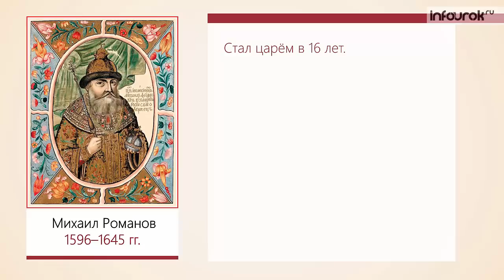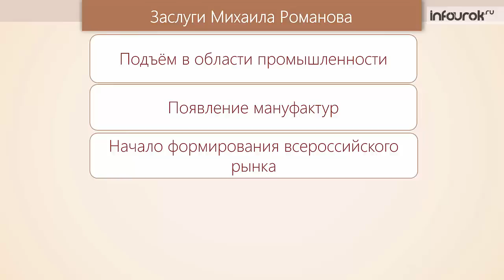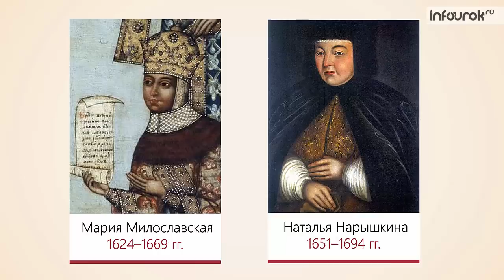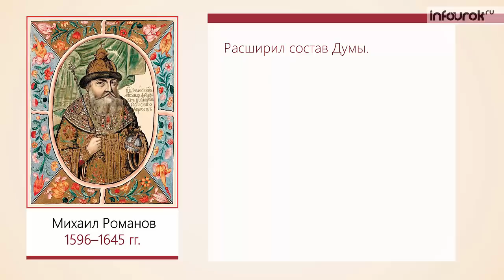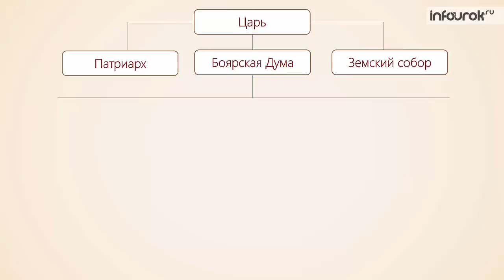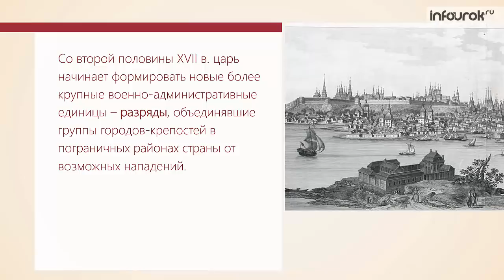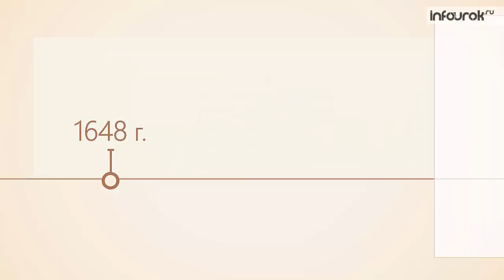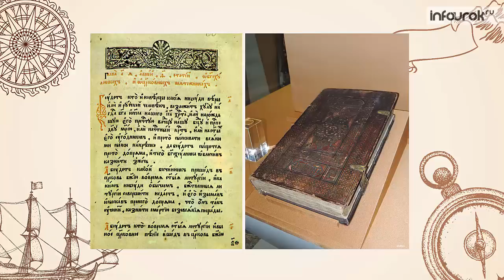Государство первых Романовых | Всемирная история 7 класс #39 | Инфоурок